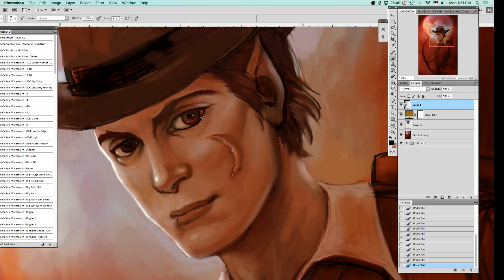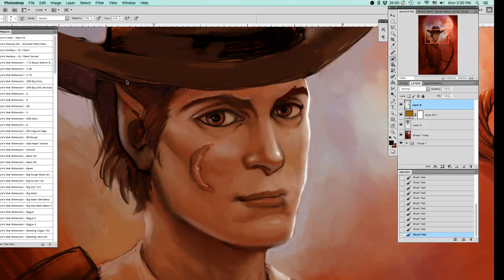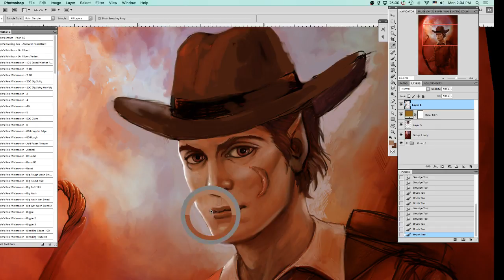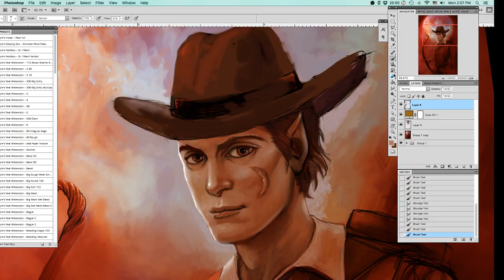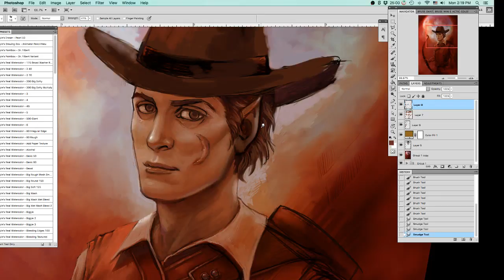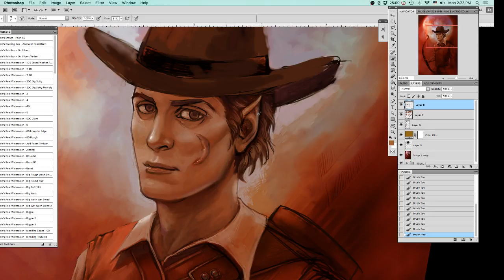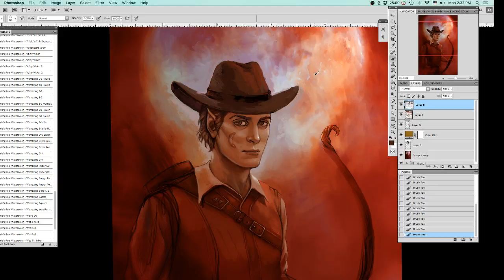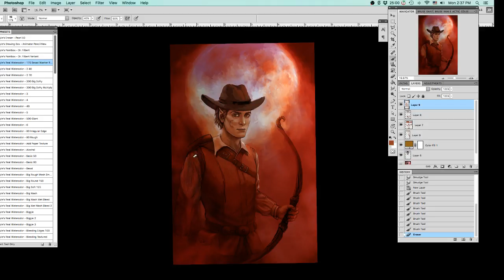Karyn Lewis Bonfiglio Live Stream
Art, Illustration, creative stuff.